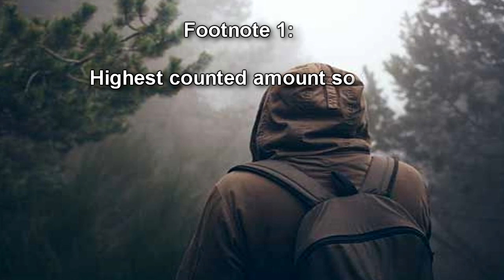RPC-500 An Unseen Forest: Bur Oak tree that makes people hallucinate about a forest!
This RPC Authority wiki reading is about RPC 500 "An Unseen Forest". RPC-500 is a single instance of Bur Oak tree located in ███████, █████, United States. RPC-500 is the single remaining tree of the former ██████ woodlands. RPC-500 was discovered shortly after the mass timber harvesting of the woodlands in 19██.

Humans that directly perceive RPC-500 will experience a hallucination whenever they are located in the grounds of the former ██████ woodlands. Subjects will perceive the area to be identical to the ██████ woodlands before their destruction. Such individuals are henceforth referred to as RPC-500-1.

RPC-500-1 instances display an anomalous property that will activate whenever they lose consciousness, whether it be from sleeping or involuntarily passing out. During this time, Instances of RPC-500-1A will begin manifesting within the direct radius of the respected instance of RPC-500-1. Of note, instances of RPC-500-1 report experiencing vivid dreams of being lost in the ██████ woodlands while unconscious.

Table of Contents:
00:00 Introduction
01:04 Description
03:06 Discovery

Written by: Zemmymorph